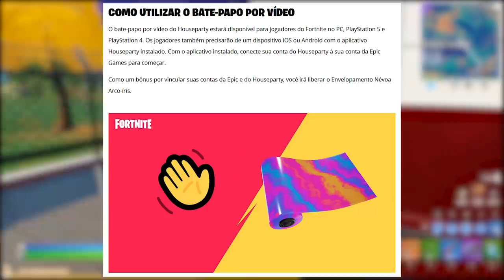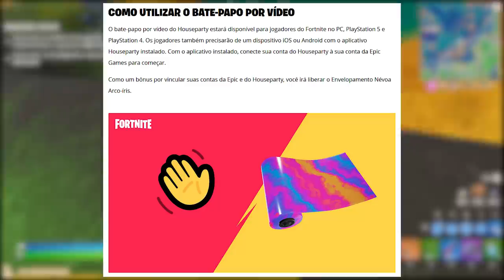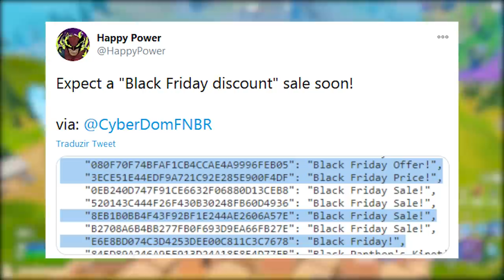FORTNITE - DESCONTOS BLACK FRIDAY, ITEM GRÁTIS e PICARETA EMBUTIDA?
Fala gurizada, nesse vídeo comento novidades do Fortnite Battle Royale, como pegar envelopamento grátis, picareta embutida Venom, Black Friday na loja e mais. Espero que gostem :)